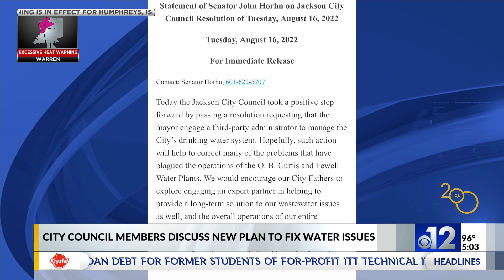Jackson leaders want additional help to address water crisis